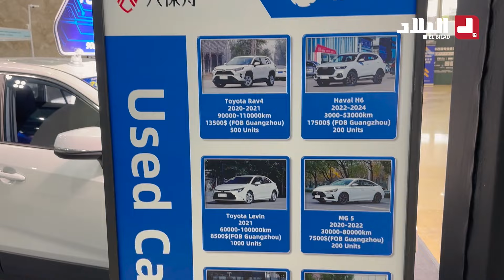تقربنا من أحد العارضين لبيع السيارات تعرف معنا على سعر سيارات الأقل من 3 سنوات في الصين..